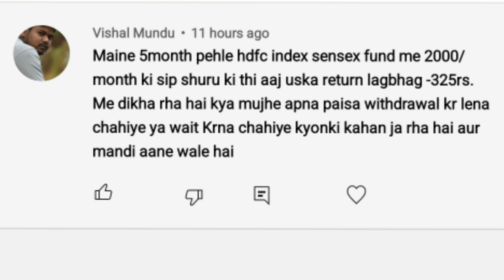मंदी आने वाली है Mutual Funds को Exit कर दे?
Credit-